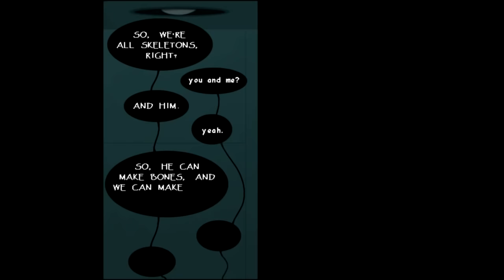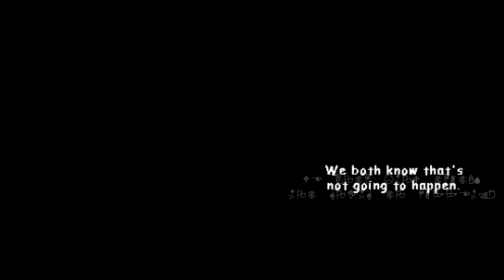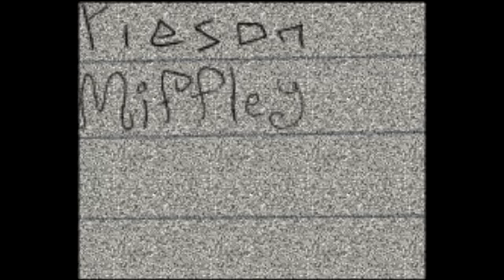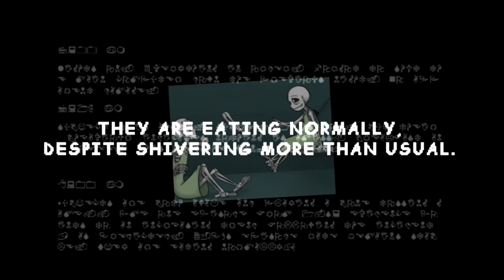Handplates Season 2 The Movie (Undertale Comic Dub) (SEASON 2 FULL)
Back again with the second season in the Handplates franchise! Hope you guys enjoy this uncut compilation~

Please, please please check out the artist behind this fantastic series, Zarla! None of this would be possible without her!

Music Used!
Johann Johannson - Heptapod B
Black Mirror - Be Right Back - I Need You
Bloodborne OST - Soothing Hymn
The Grand Budapest Hotel - The Society of the Crossed Keys
Jigoku Shoujo OST 1 - 5.Jigoku Tsuushin
Bloodborne OST - Terror
Higurashi OST - Shinkou
Max Richter - The Quality of Mercy
Bloodborne OST - Cleric Beast
Bloodborne OST - Ludwig The Accursed And Holy Blade